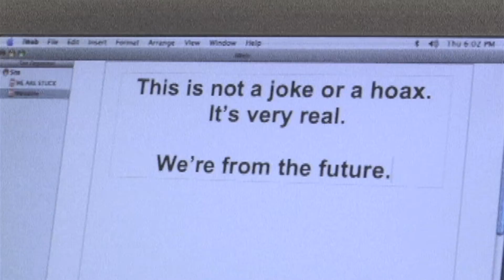Tom And Sam Are Stuck - 1.10 The Golden Age Of Porn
- Tom discovers a primitive computer, the Internet and something way too wonderful.